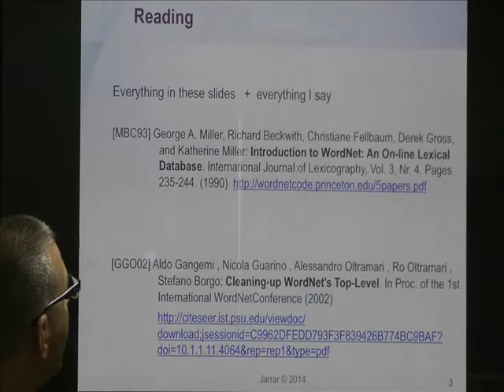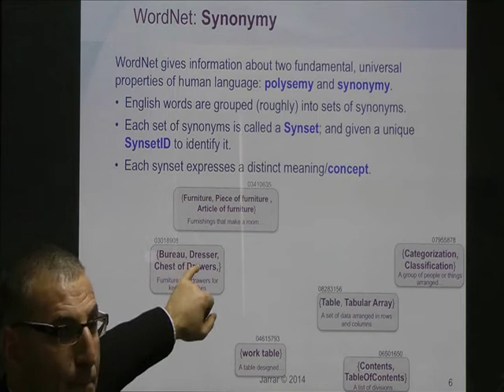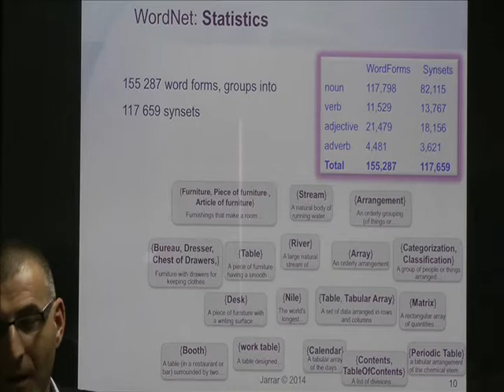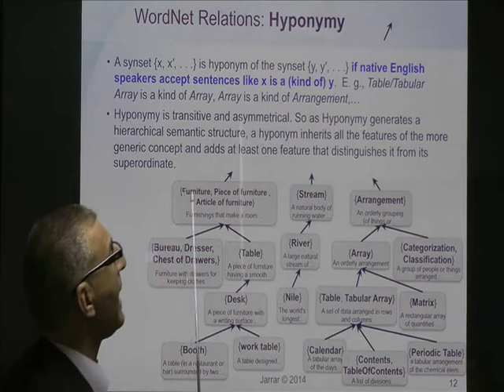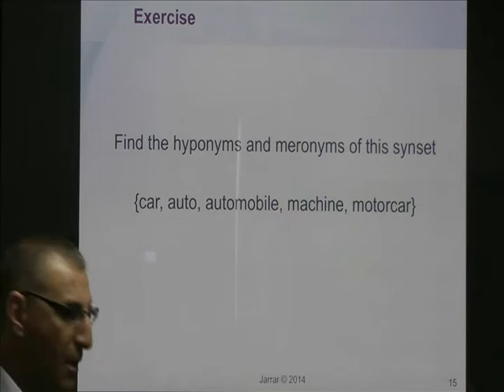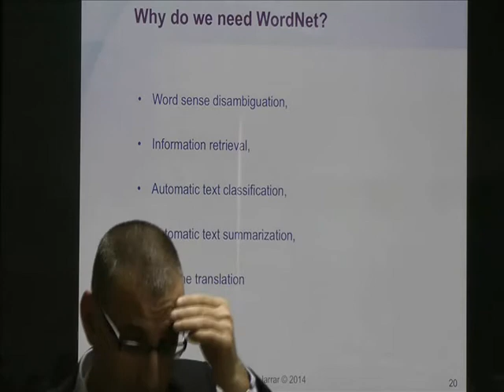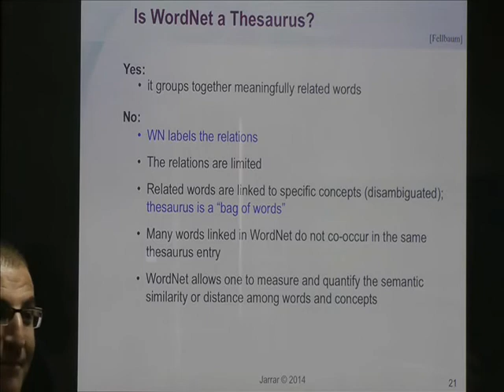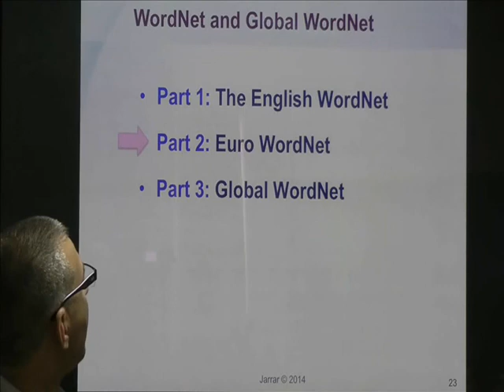Jarrar: WordNet- EuroWordNet and Global WordNet (Part 1/3)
The lecture covers: Introduction to WordNet and English WordNet